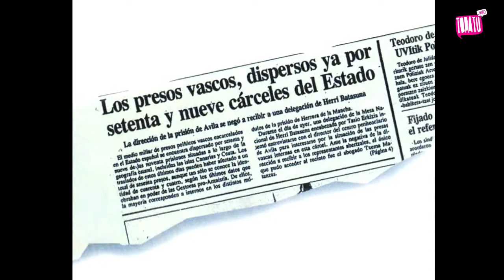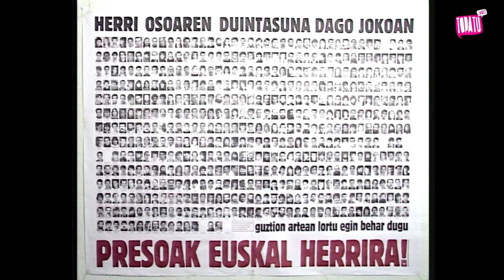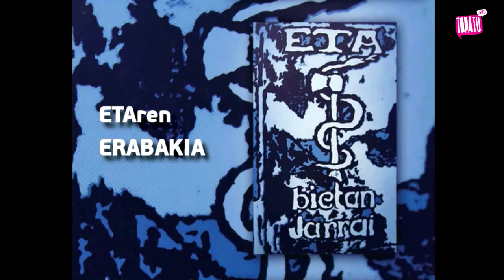Hitzaldia: preso politikoak eta gatazkaren konponbidea (EPPK, Sahara eta Kolonbia)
Euskal Herriko, Saharako zein Kolonbiako preso politikoen inguruko solasaldia duzue honakoa. Gazte Danbadan egin zen Euskal Preso Politikoen Kolektiboko, Saharako askapen borrokako eta Kolonbiako Marcha Patrioticako kideen eskutik. Herri bakoitzean preso politikoek bizi duten egoeraz eta orokorrean errepresioaz mintzo dira.